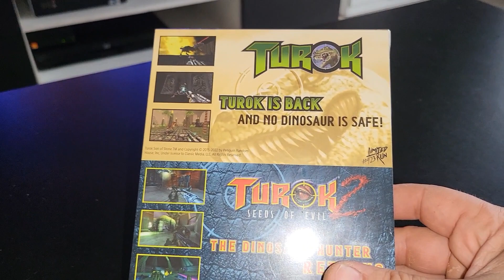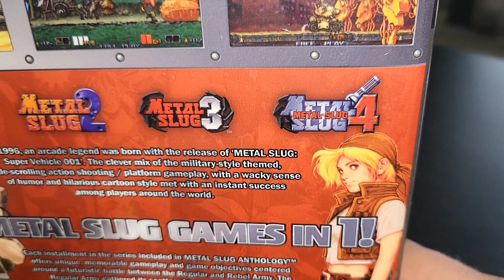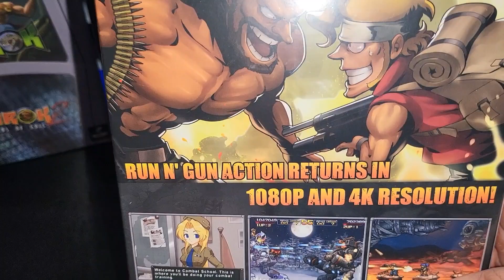Metal Slug Limited Run Turok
ediciones coleccionistas precintadas